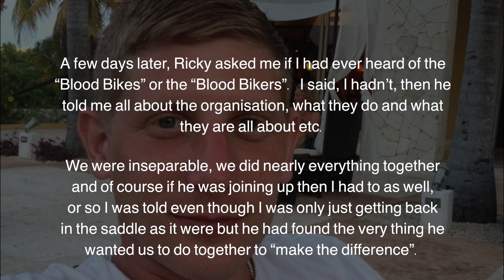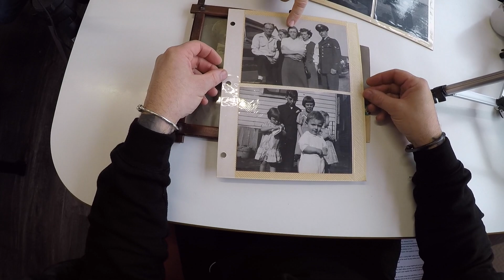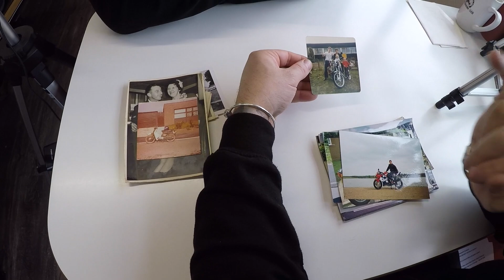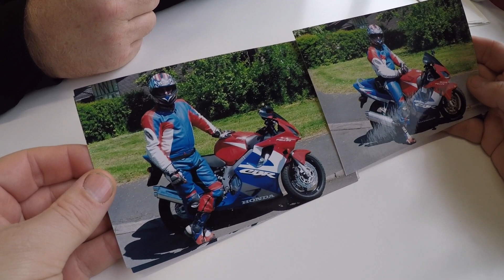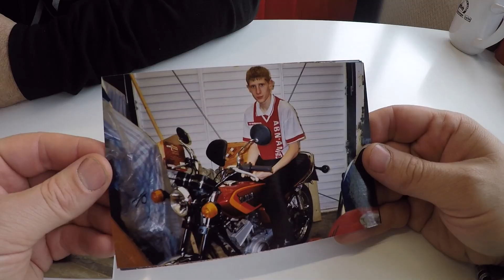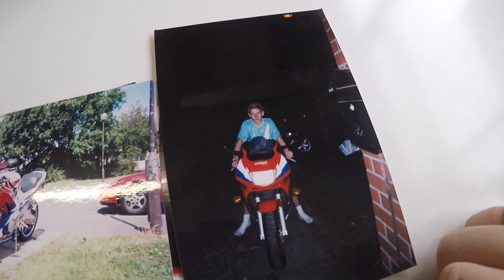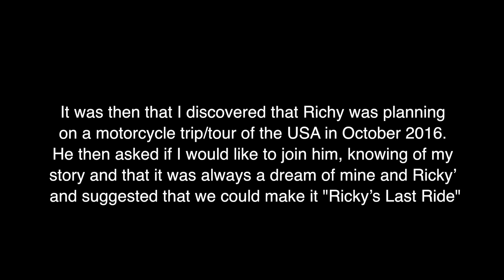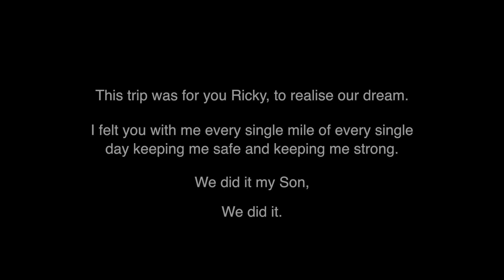Ricky's Last Ride: The Story of Steve & Ricky Clarke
Steve Clarke: Father, Blood Biker, Wildbader.

The life of Steve Clarke and his tragic story of his beloved son Ricky who lost his life in a motorcycle accident. Dating back generations you see the history of the Clarke family right through to the latest children and grandchildren.

Steve is such a wonderful big hearted person who's love for motorcycles and his family are unquestionable.

After forming a friendship with Richy & Wildbad, Steve embarks on the journey of a lifetime riding across America on his motorcycle which was the dream both he and his son Ricky wanted to do.

Steve fulfils his son's wishes and becomes a blood biker in his honour, raising funds to put another blood bike on the road with Ricky's name on it.

An amazing story that brings tears to the viewers.